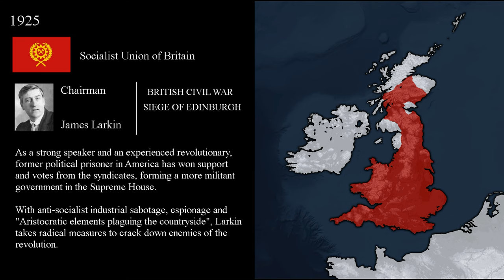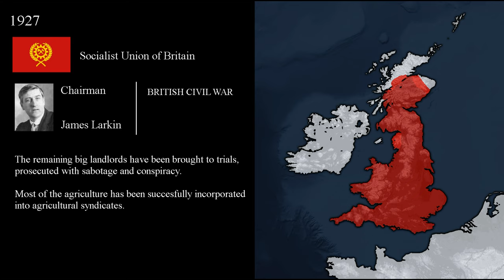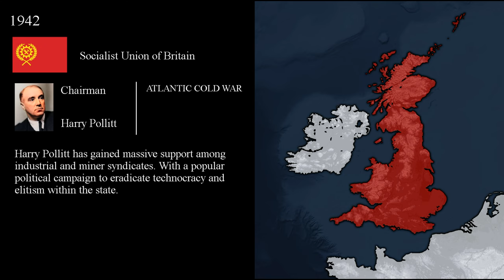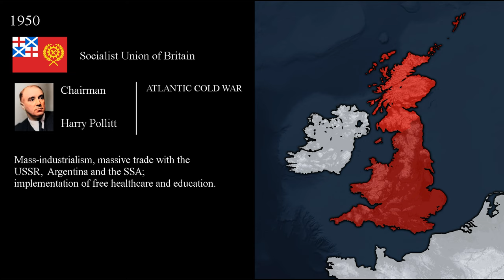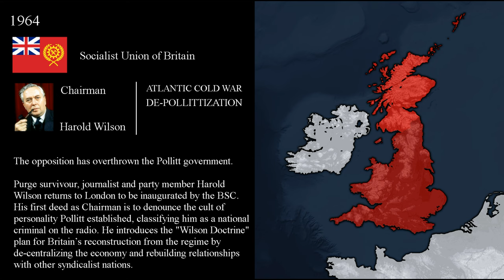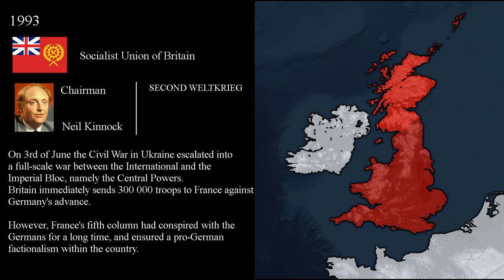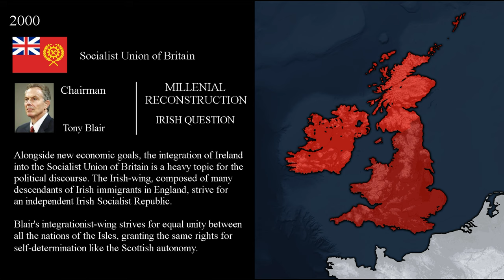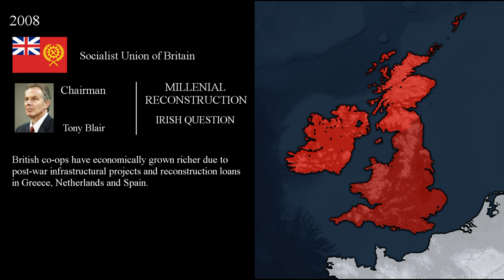Alternate History of Union of Britain 1919-2089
Alternate History of the Socialist Union of Britain, Weltreich lore.

MUSIC
1. The Internationale (english)
2. The Red Flag
3. Poverty Knock (Houghton Weavers)
4. Time (Pink Floyd)

The video represents "ALTERNATIVE" history, which means it is history in an different timeline, or universe. Different from our reality

00:00 Revolution and Civil War
01:17 Establishment of the State
03:38 Pollitt Era - "Age of Workfolk"
05:11 De-Pollittization - "Wilson Thaw"
05:41 Space Exploration, Oil Crisis - Foot Era
06:32 Atomic Age - Kinnock Era
07:15 Second Weltkrieg
08:50 Millenial Reconstruction
10:03 August Crisis
10:27 "Age of Liberalism"
12:03 "Neoconservative revolution"
13:39 Fall of the Soviet Bloc
14:10 Great Flood
15:33 "Romantic Revolution"